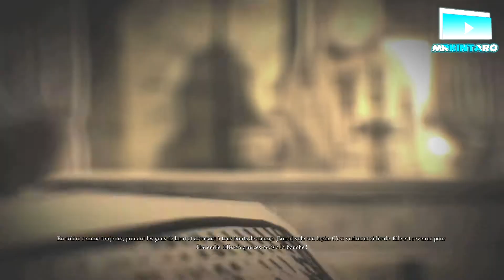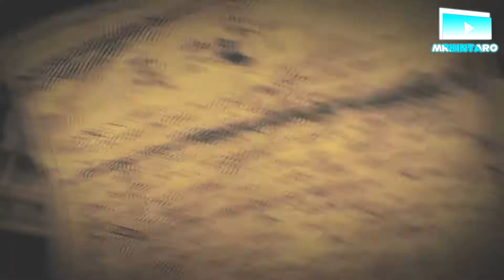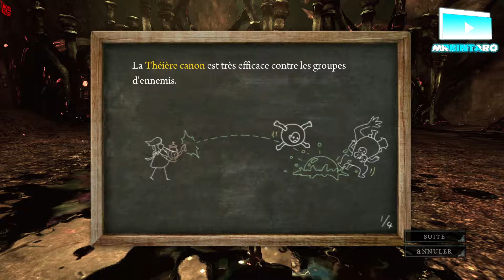[LP] ALICE MADNESS RETURNS #11: Un petit air d'Asie!!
11eme épisode de notre Let's Play sur Alice: Retour au pays de la folie ou nous irons voir le juge et on aura un petit aire d'Asie ^^

Un jeu édité par EA Games et Spicy Horse ou l'ambiance n'est pas si enfantin qu'il n'y parait^^

● ─── LIENS UTILES ●